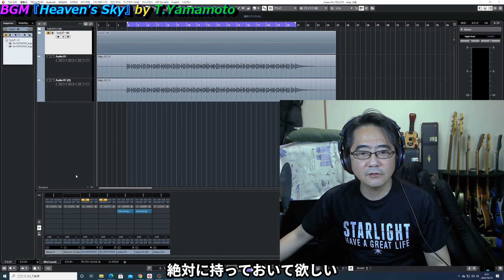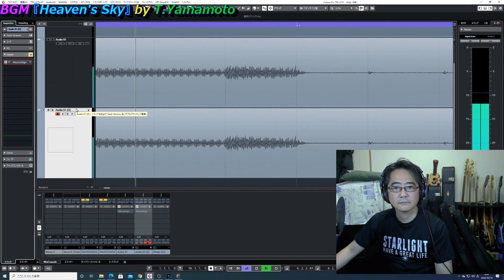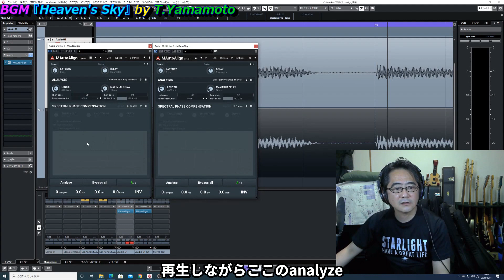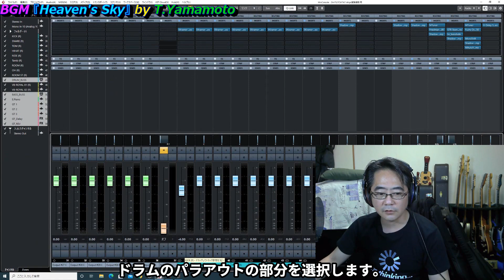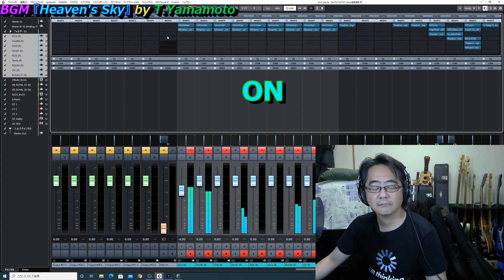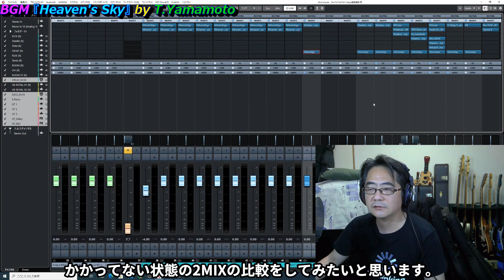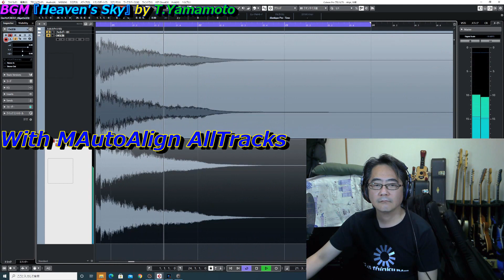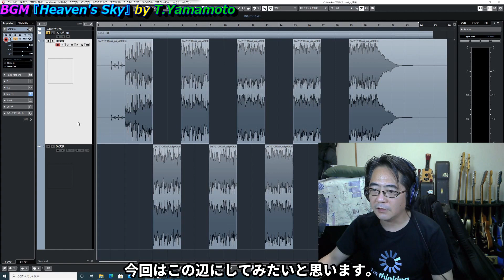MeldaProduction MAutoAlign/絶対持っておきたいオススメPlugin/位相の悩みを簡単解決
出来ればモニタースピーカーで、ある程度の音量で聴いて頂いた方が変化が分かり易いと思います。